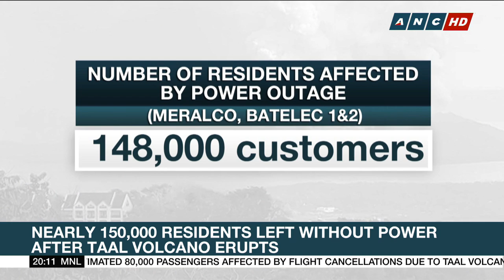Nearly 150,000 residents left without power after Taal Volcano erupts | The World Tonight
Nearly 150,000 residents in the province of Batangas and nearby areas were left in the dark as the ashfall from Taal Volcano affected power lines.